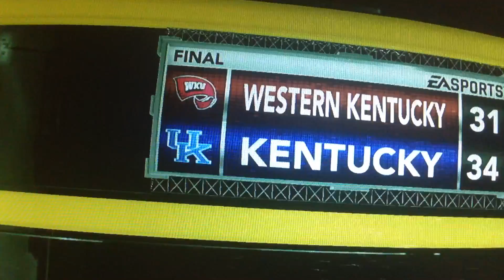WKU @ UK Wk#1 Close but no cigar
New series on the channel for college football with the hilltoppers a commentary only with the computer playing on Xbox. Ep. 2 to come soon. : )